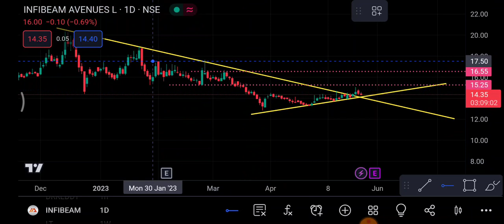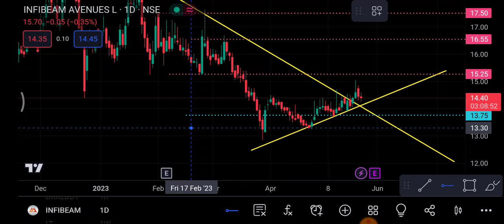Infibeam Share 25 May | Infibeam Share latest News | Infibeam Share price today news